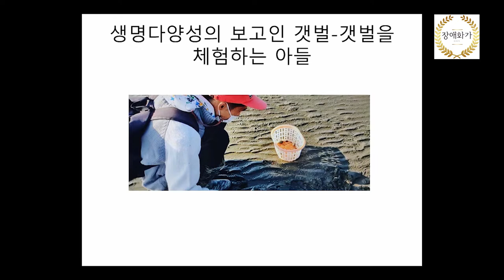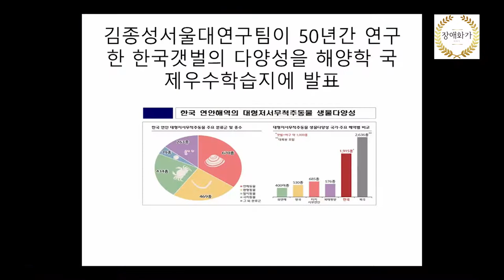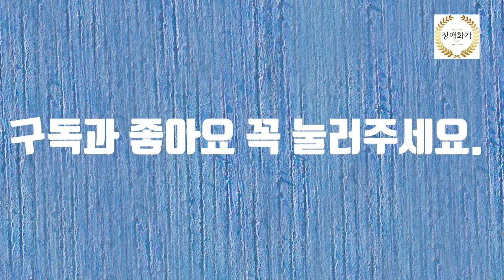갯벌홍보영상공모전(유캔두광고포함)화가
갯벌 홍보 영상 공모전에 참여했습니다.